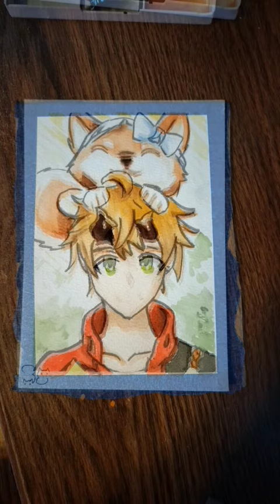Genshin Portraits pt 32 Thoma! and doggo (request)